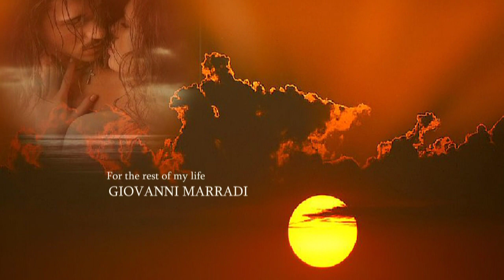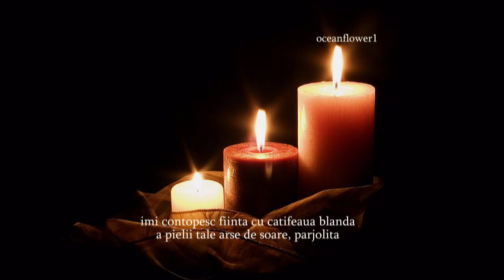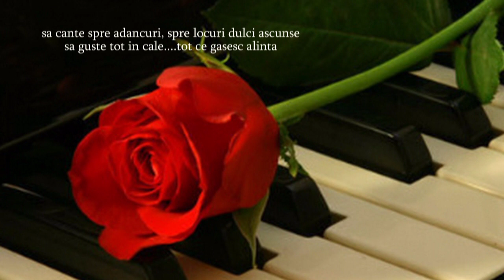GIOVANNI MARRADI - For the rest of my life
music: GIOVANNI MARRADI  - For the rest of my life